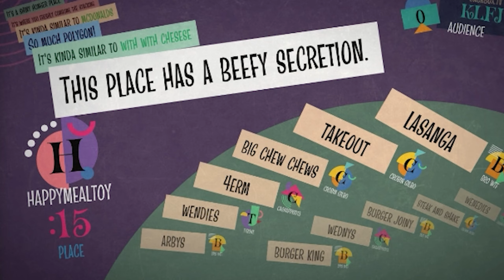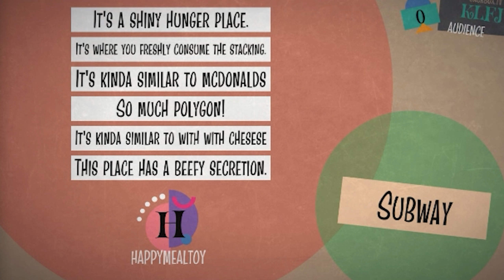"WEEKLY" CLIP DUMP #28 | In This Honky-Tonk World...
Will my clip videos actually be weekly? Who knows!

Intro: 0:00
Assorted Clips (Quake, Minecraft, and Max Payne 3): 0:12
Dark Souls 2: 1:42
Call of Duty: Black Ops 3: 3:07
Postal 2: 4:06
Ready Or Not: 5:04
Jackbox: 7:31
Outro: 10:32

Intro: MissingNo. - Devon Hendryx